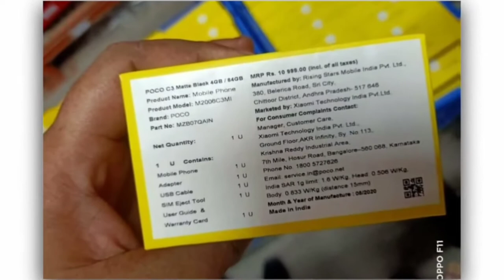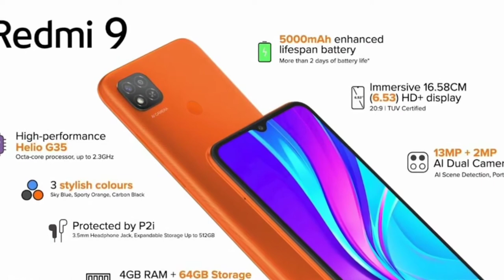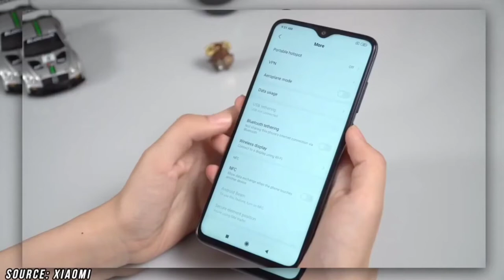POCO C3 | Mediatek Helio G35 |Rs.7,999 | 4x4 Unbox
Poco c3 | Specifications | Media tek Helio G35 | 4x4 Unbox

poco c3 in india
poco c3 vs redmi 9
poco c3 vs redmi 9c
poco c3 amazon
poco c3 antutu
poco c3 bd
poco c3 bd price
poco c3 camera
poco c3 details
poco c3 display
poco c3 launch date in india
poco c3 release date in india
poco c3 features
poco c3 flipkart
poco c3 features and price
poco c3 price in bangladesh
poco c3 price in india flipkart
xiaomi poco c3 price in india
poco c3 launch date
poco c3 launch date in pakistan
poco c3 price in india
poco c3 processor
poco c3 price in pakistan
poco c3 price in nepal
poco c3 price in india 2020
poco c3 pics
poco c3 release date
poco c3 review
poco c3 4gb ram
poco c3 specifications
poco c3 smartprix
poco c3 full specification